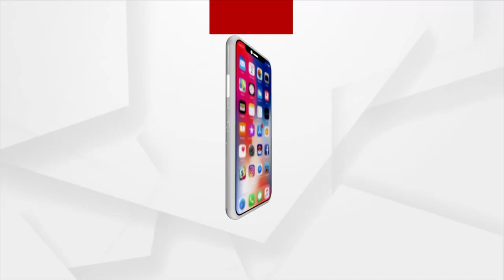କନ୍ୟା ଯାତ୍ରୀ ବସ ଓଲଟି ୩୦ ଆହତ ।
କନ୍ୟା ଯାତ୍ରୀ ବସ ଓଲଟି ୩୦ ଆହତ । ଗଜପତି ଜିଲ୍ଲା ସେବକପୁର ନିକଟରେ ମର୍ମନ୍ତୁଦ ଦୁର୍ଘଟଣା । ବିଳମ୍ବିତ ରାତ୍ରିରେ ଗଛକୁ ପିଟି ହୋଇ ଓଲଟି ପଡିଲା ବସ୍ ।